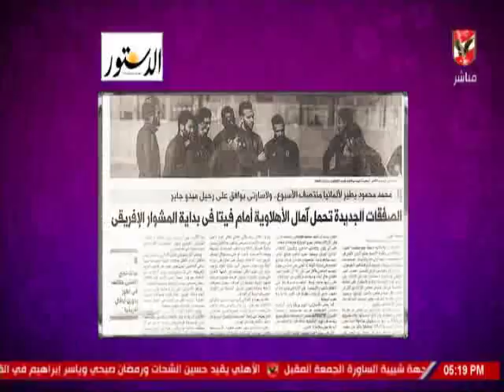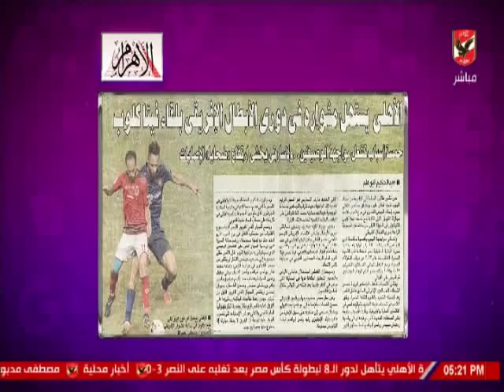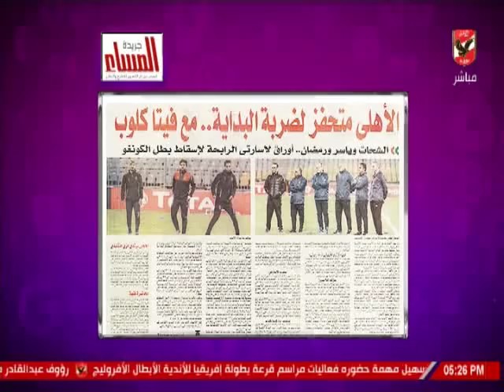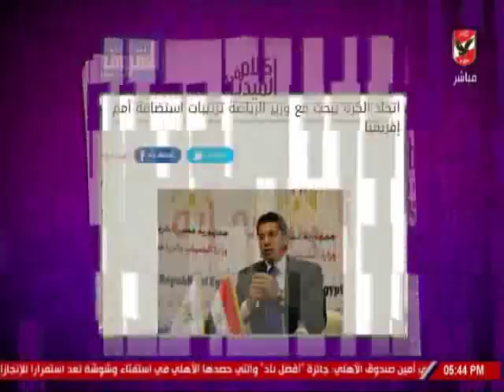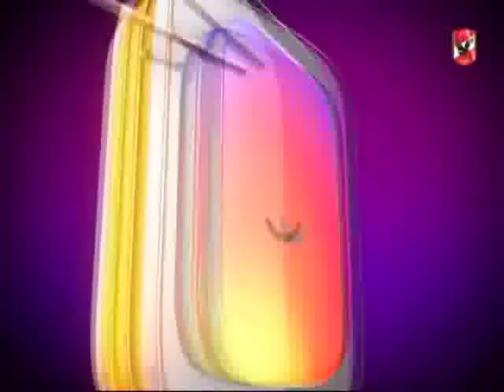حلقة كلام فى الميديا 12-1-2019